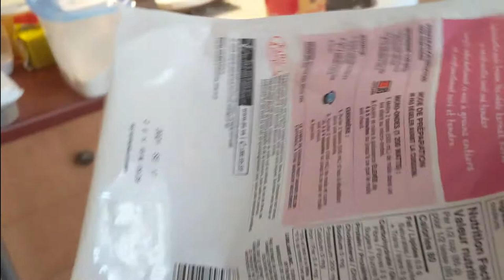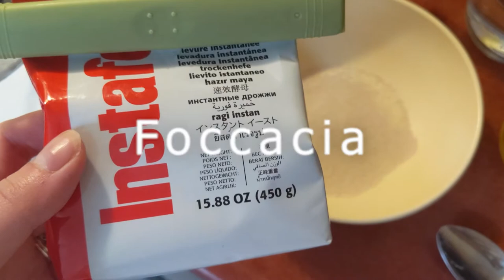Ne gaspille pas tes citrouilles d'halloween - + de 30 recettes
Ne laisse plus tes citrouilles pourrir sur tes marches ! Ce vidéo te donne une tonne d'idées pour que tu ne gaspille pas tes citrouilles d'halloween tout en essayant des reçettes délicieuses !

Le vidéo en chapitres :
00:00 Intro
4:32 Problèmes techniques
5:17 Craquelins
8:48 Focaccia
12:13 Sauce aux prunes
13:17 Pizza
14:28 Galettes Mélasse
15:00 Swirl dattes
17:31 Graines
17:46 Mon avis
19:08 Quoi faire d'autre ?
19:21 Courge spaghetti
22:02 Idées de recette
35:00 Mot de la fin

Voici les blogs et les recettes mentionnées

Ma citrouille bien aimée (une vraie bible de recettes de citrouille !)

Pour voir ce que je vais faire avec mes 4 citrouilles restantes, suis-moi sur Instagram !